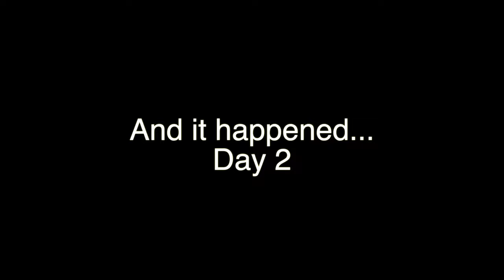Coronavirus Updates From ITALY - How's Life In Quarantine VLOG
Updates with this vlog about my life in quarantine in Italy now, from 10th of march 2020 to 15th of march 2020.